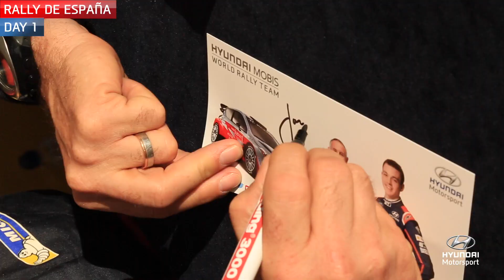Rally de España Day One - Hyundai Motorsport 2015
Watch our Rally de España Day One highlights with the action from today's gravel stages.